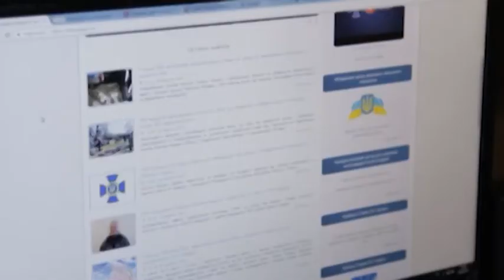У березні цього року СБУ викрили у Чернівцях фейкову антиукраїнську організацію